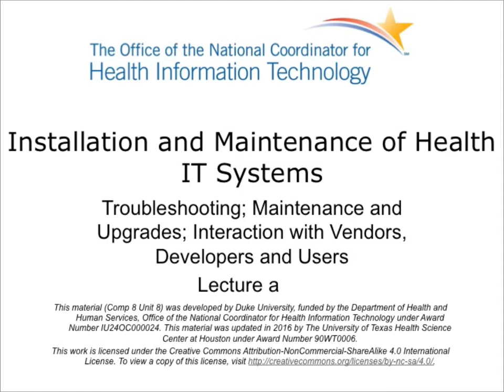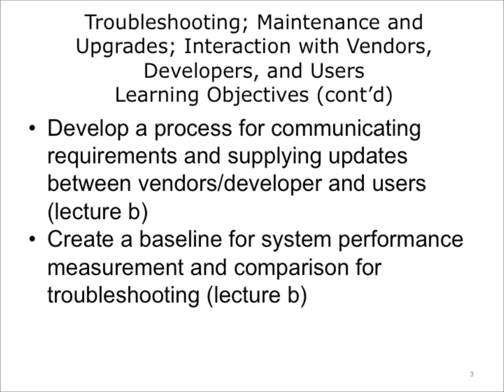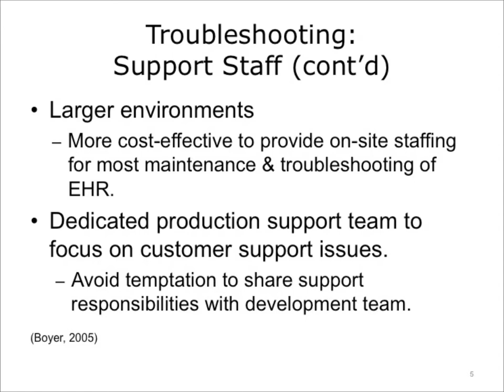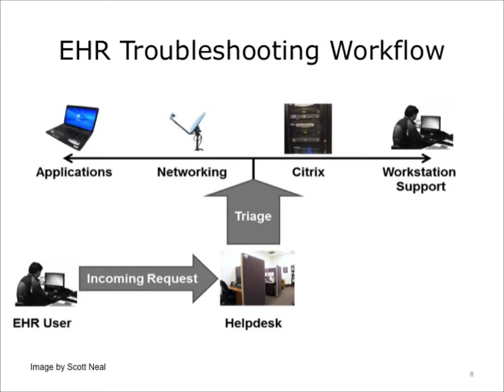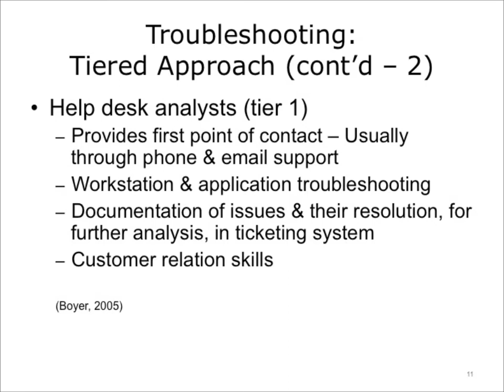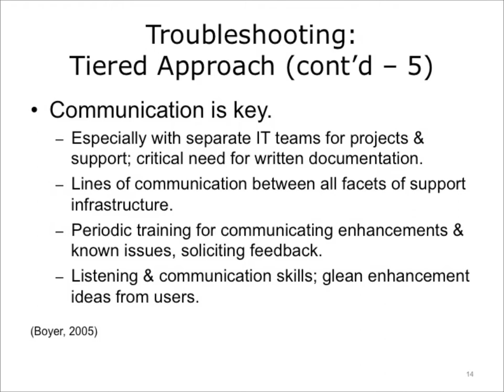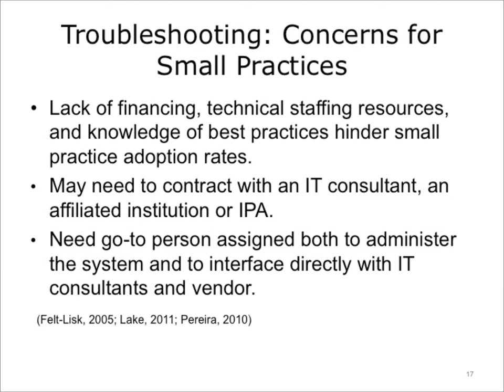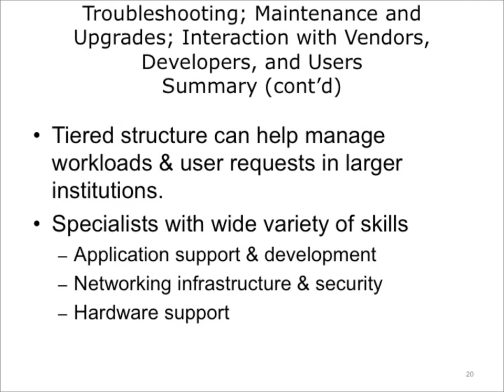comp8 unit8a lecture video